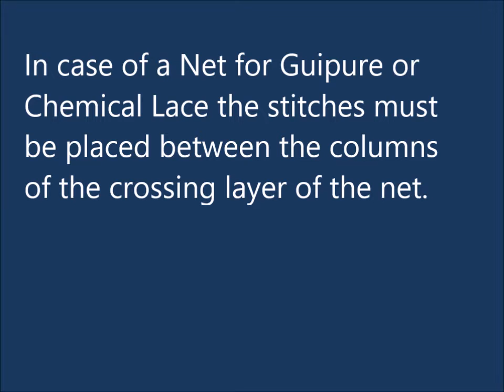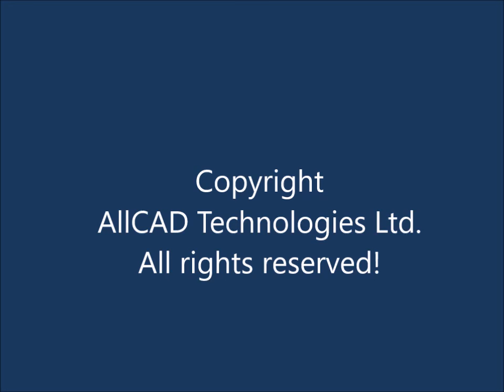How to design a Guipure Net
How to design a Guipure NetNets in Guipure designs can be used for decorative purposes, but they can also serve as base for the upper decorative stitches. Important is that the stitches must be placed between the columns
of the crossing layer of the net. Normally this kind of net must be punched manually.
With ProLace 6 you can realize it with two layers of Geflect stitches.